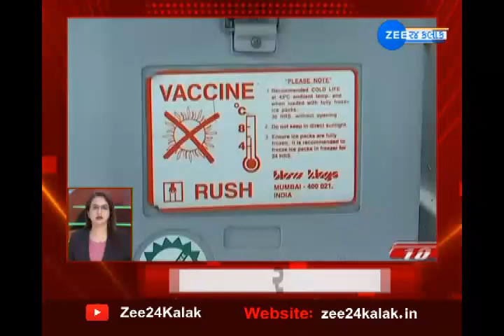Fatafat Khabar | ફટાફટ ખબર | Speed News | Gujarati News | Today's News | Daily News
ફટાફટ ખબર: અત્યાર સુધીના મહત્વના સમાચારો જુઓ એક જ ક્લિક પર